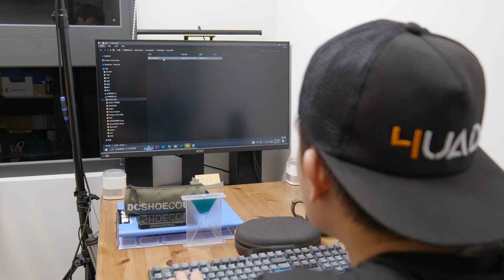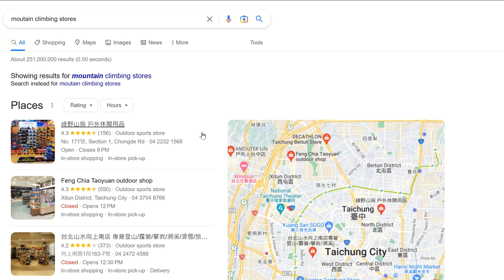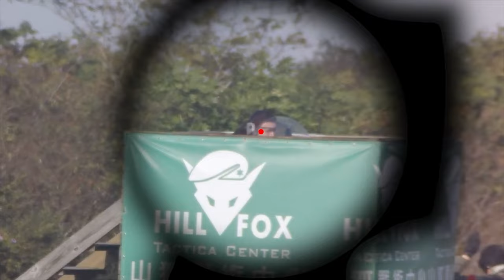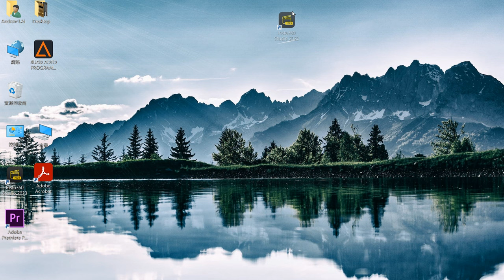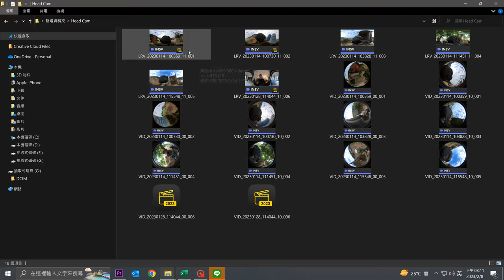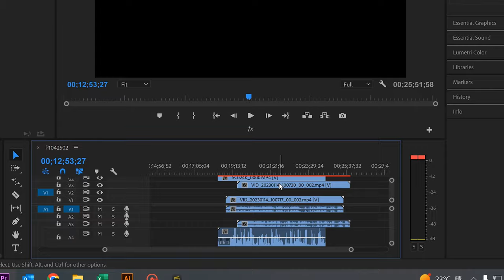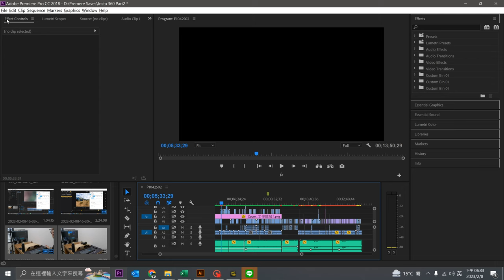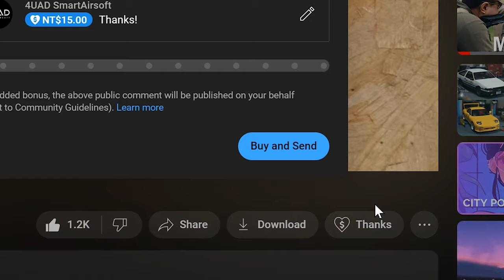The Airsoft 360 Editing Guide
After spending almost an year trying out all different method to film airsoft, I finally Got the set up that I'm happy with! The second episode will go over my loadouts, and how to edit airsoft gameplays with 360 cameras.

Short Cuts/ 懶人包&捷徑
0:00 What do airsofter do before game  /打生存前一晚
1:34 Game play /下場
3:32 Common Problems/ 容易碰到的新手問題
4:08  Underwear?/ 穿啥內褲?
4:29 Socks? / 穿啥襪子?
4:51  Pants?/穿啥褲子?
5:06 Boots?/  鞋子穿啥?
6:06 Cloth? / 衣服穿啥?
6:19 Vest? /背心穿啥?
6:35 Guns? / 步槍用啥?
7:01 Head wear? / 頭上戴啥?
7:56 Cameras? / 用啥相機?
8:45 Ear protection? / 抗造耳機?
10:05  What Programs do you need? /用啥軟體剪輯?
10:28 What folders to make? / 怎麼分類影片?
10:54 How to make a story? / 怎麼想故事?
11:19 Insta360 files? / Insta360 檔案介紹
11:43 How to use insta 360 Editor? / Insta360 剪輯軟體怎麼用?
12:49 Editing in Premiere Pro / 剪輯影片小撇步
13:30 Voice over / 配音
 14:43 Conclusion / 結語

◤ English Subtitles
◤ 中文字幕 記得開~